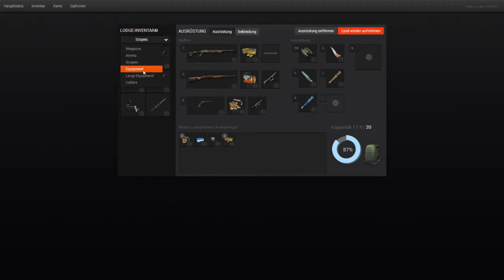Let's play: TheHunter Gänsejagd + Inventar und Informationen zu dem Spiel (deutsch) Teil 3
Begleitet mich etwas auf der Jagd in diesem großartigen Spiel, wenn ihr möchtet. Viel Spaß!